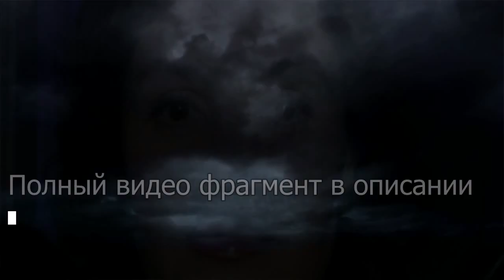"Замораживает" организм: 57-летняя Андреева раскрыла секрет молодости